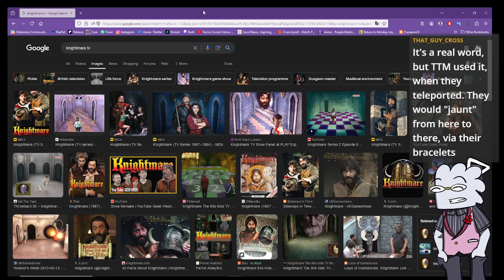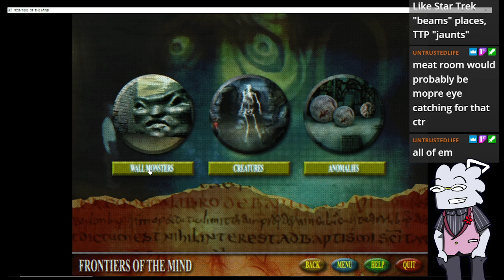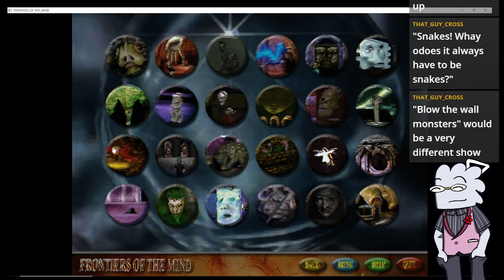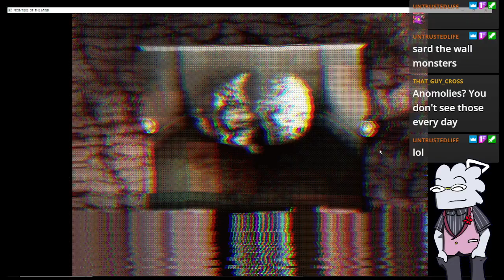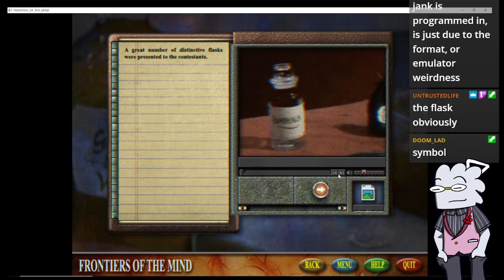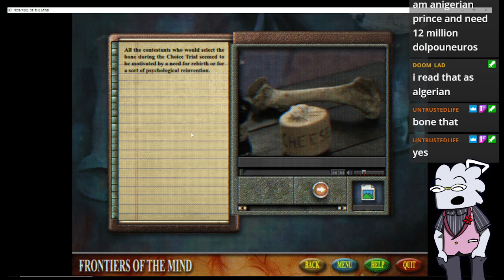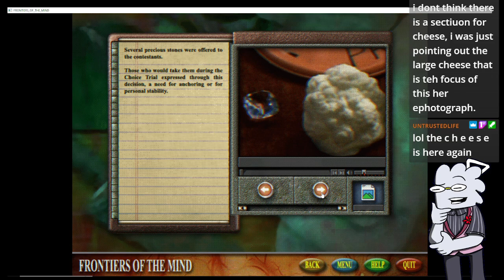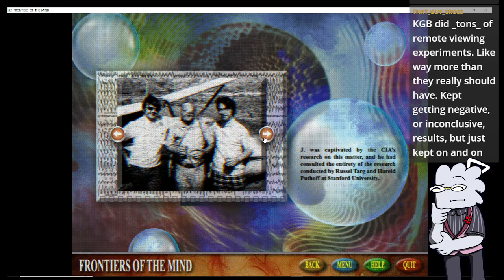Frontiers of the Mind 03: Soap to Body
In this video, I explore whether or not you wash by putting soap directly to your body, or if you use a rag as in between.
Also, something about objects determining your motives.

Pantreon, which is a weird ask